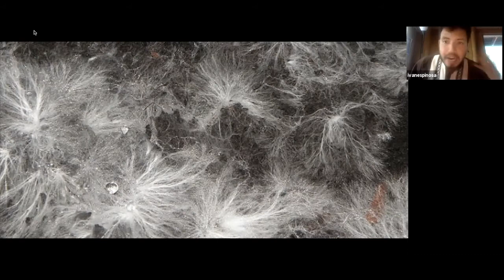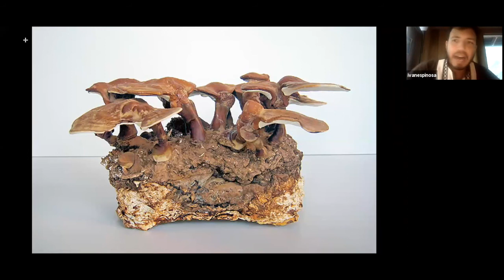Guest Lecture: Iván Espinosa - WWU Art & Ecology Fall 2020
WWU Art & Ecology Fall 2020 - Guest Lectures:
Iván Espinosa, Co-founder of Salish Sea Butoh

Iván Espinosa is a choreographer and experimental dance artist based in the Pacific Northwest. Iván holds a Master of Arts degree in Performance Studies from New York University’s highly esteemed Tisch School of the Arts, where he published numerous essays connecting the fields of sound studies, mycology and environmental philosophy with avant-garde dance practices from the 20th century. As a choreographer of both stage performance and installation art, Iván’s work explores the human body’s connection to the Earth’s Landscapes — and how the intelligence and sentience of plant and fungal bodies can be experienced in live performance. Primarily inspired by his studies of Deep Ecology, Acoustic Ecology, Eco-Feminism, and experimental dance, Iván’s choreographies attempt to challenge Western constructions of time, space, spectatorship, and corporeality. The choreography, aesthetics and artistic methodologies of Iván’s performances are highly influenced and informed by his fervent explorations of Japanese Butoh.

Alongside images of mycelial networks, sculptures made of fungal colonies, and video clips of Iván Espinosa’s dance performances, Iván enthusiastically shared his passion for connecting with the more than human world through the utilization of mycology, sculpture, sound, and Butoh. Iván engages participants five senses through these avenues to intimately connect and commune with nature and the realm of mycelium. For example, Iván utilizes the dance form Butoh to challenge us to engage with space in non-normative ways – rolling, slithering, as a means to open ourselves up to the world in radically different ways.

Art & Ecology 2020
Videographer & Editor: Emma Parkinson
Song: Simplify from Free Music Archive